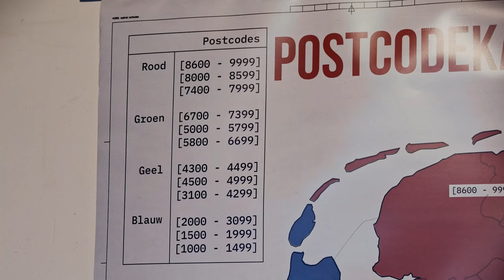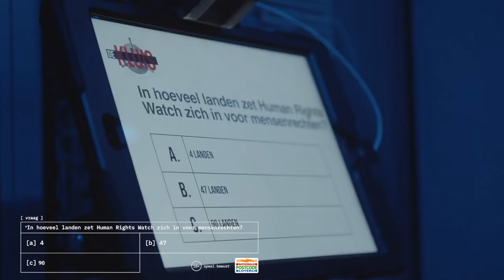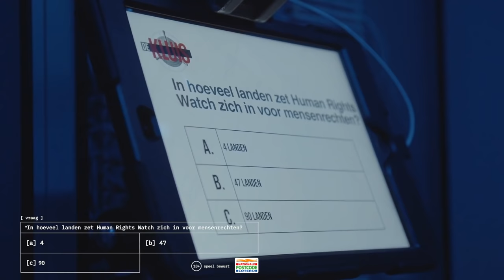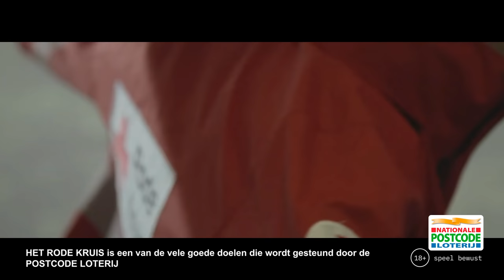Milan Knol, Irma Knol & Dutch Performante plegen een overval | De Kluis’21 #3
Lukt het overvallers Milan, Irma & Chahid om de ultieme uitdaging te voltooien en de kraak van hun leven te plegen? Weten ze TeamSTUK te slim af te zijn, de juiste Kluis te openen, en de buit op tijd veilig te stellen?

We strijden, net als de Postcodeloterij, voor een betere wereld. Het winnende team mag 10.000 euro doneren aan een goed doel naar keuze. Het team wat dit seizoen het beste presteert, sleept de verdubbelaar binnen, en wint dus 20.000 euro voor hun goede doel.

VOICEOVER
Daniël Lippens